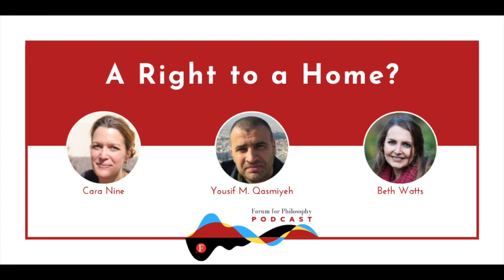A Right to a Home?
‘Home’ means more than a roof over our heads. It can be crucial to our sense of ourselves and our well-being. So what might it mean to have a right to a home? And what is lost when we lose our home? We discuss the politics, philosophy, and poetry of home, exploring the fundamental connection between home and human well-being.

Speakers

* Cara Nine, Senior Lecturer in Philosophy, University College Cork

* Yousif M. Qasmiyeh, Doctoral Researcher, University of Oxford, Writer-in-Residence, Refugee Hosts, and ‘Creative Encounters’ Editor, Migration and Society

* Beth Watts, Senior Research Fellow, Heriot-Watt University

Chair

* Sarah Fine, Fellow, Forum for Philosophy and Senior Lecturer in Philosophy, KCL

Recorded on 15 October 2019 at the LSE